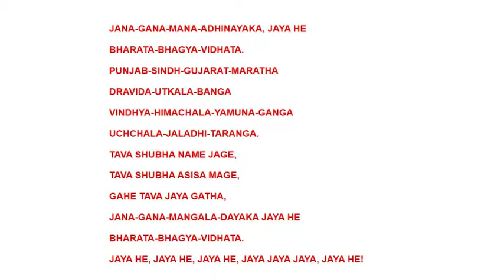independence day 2019 inde'jana gana mana song lyrics * jana gana read lyrics in tamil & english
neerrarum kadal ... tamil thaai vazhthu lyrics in tamil
73 independence day 73 independence day wishes 2019
Jana gana lyrics in tamil , desiya geetham varigal in tamil...